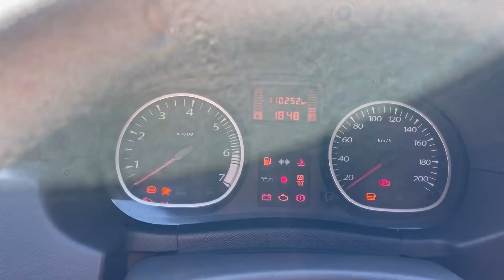Мини обзор. Renault Duster. 2012